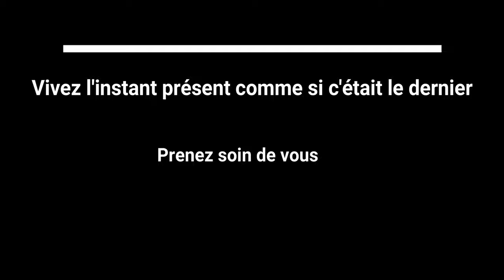Bonne année 2021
Je vous présente mes meilleurs vœux pour cette Année 2021 et je vous remercie VOUS mes abonné(e)s pour votre soutien, en effet c'est grâce à VOUS et pour VOUS que la chaîne existe

Fond vert chauve souris :
Auteur : alearte33
Sur PIXABAY.COM